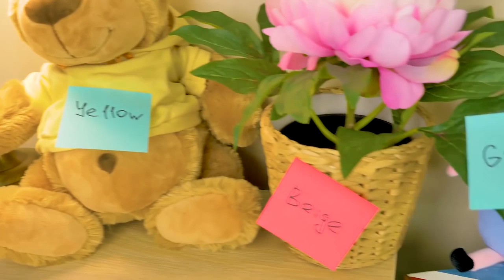TASTE THE RAINBOW! | Awsome Colorful Cooking Crafts with Slime Sam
Slick Slime Sam and his pet human Sue LOVE LOVE LOVE colorful things! The more colors the better!

In this bright and funny video, you'll see the most colorful recipes they have ever made! You'll learn how to cook fun and easy rainbow recipes for kids and how to learn colors easy!

Did you know that food coloring can be used in almost every recipe? You can make any meal colorful and bright using natural food dyes or store bought food coloring. It's a great way to make a special meal for someone (maybe for a birthday!), kids love it because they can play with rainbow food and learn colors easily too.

Even the pickiest eaters will appreciate the beauty and the taste of these food hacks for kids!

TIMESTAMPS:
1:35 🌈COLORFUL FRIED EGGS
3:47 🌈RAINBOW PANCAKES
6:29 🌈RAINBOW GRILLED CHEESE SANDWICH
8:43 🌈RAINBOW SPAGHETTI
10:35 🌈RAINBOW WAFFLES